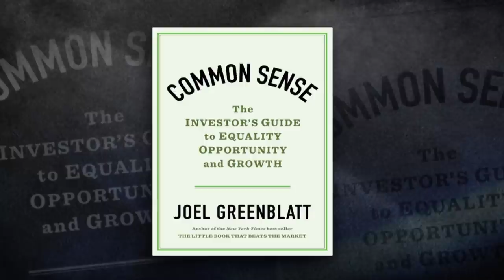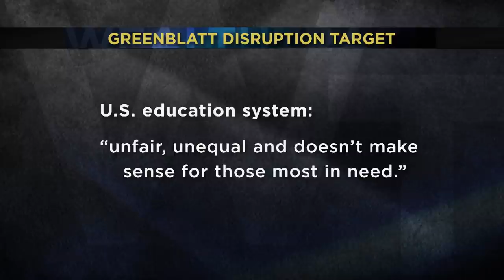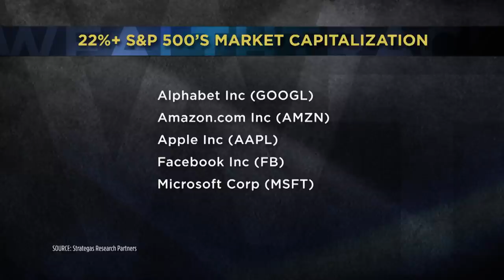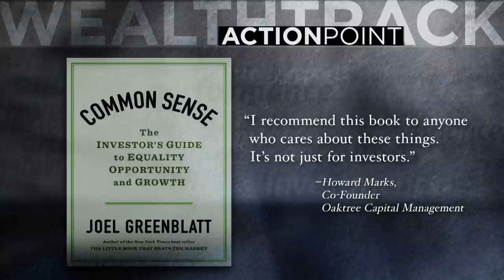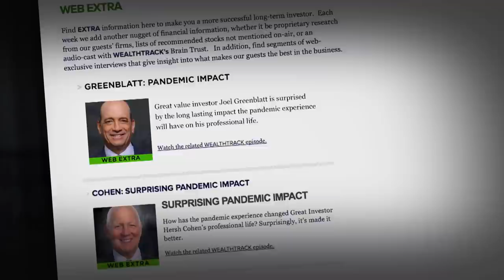Investor’s Guide to Economic Opportunity & Growth [2020]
One of the biggest issues to emerge from the pandemic is income inequality. It has become even more pronounced as millions of low-income workers lose their jobs and the much smaller number of high-income workers keep theirs and benefit from a powerful bull market.

This week’s guest is on a crusade to change this dynamic, by giving opportunities to lower-income individuals and their families to achieve economic success.

He is Great Value Investor and Financial Thought Leader Joel Greenblatt. He has a new book Common Sense: The Investor’s Guide To Equality, Opportunity, and Growth and like Thomas Paine who successfully campaigned against the monarchical and tyrannical rule of Great Britain over the 13 colonies in 1776 with his widely-read pamphlet Common Sense, Greenblatt is on a crusade to disrupt the established order in a few key areas including education, corporate hiring, taxation, and immigration.

One area ripe for disruption is the education system which he says is “unfair, unequal and doesn’t make sense for those most in need.”

Greenblatt has tackled these inequities personally by co-founding and supporting the top-performing Success Academy Charter Network in New York. He has other real-world solutions to address these gaps.

Greenblatt’s investment bona fides are also impressive. He is Managing Principal and Co-Chief Investment Officer of Gotham Asset Management.

Normally investment strategy would be the focus of our entire conversation, but in today's pandemic pivot we are starting with an essential prerequisite for a successful capitalist democracy, economic opportunity for all.

In a wide-ranging discussion, Greenblatt explains why he, a professional money manager, felt compelled to write his version of Common Sense.

WEALTHTRACK # 1706 originally broadcast on August 07, 2020